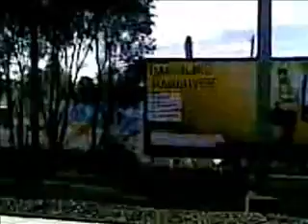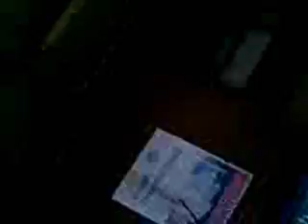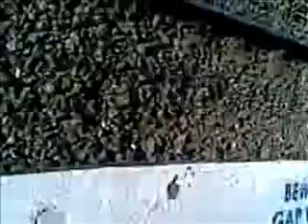Tha Lovely Sydney West Pt 1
a day with Mr Richard